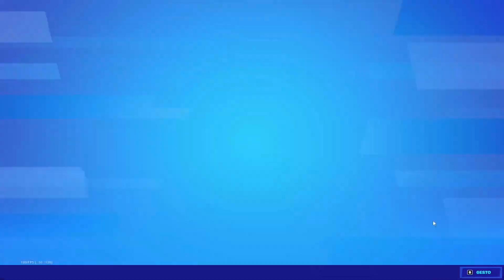TFUE MATA A RUSTYK EN TORNEO DE BLACKOUTZ DE BRASIL